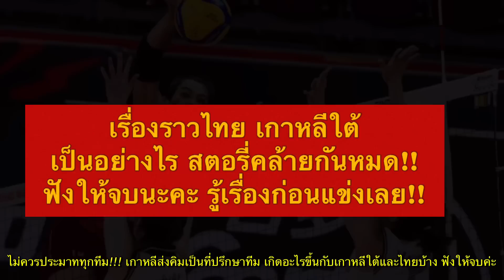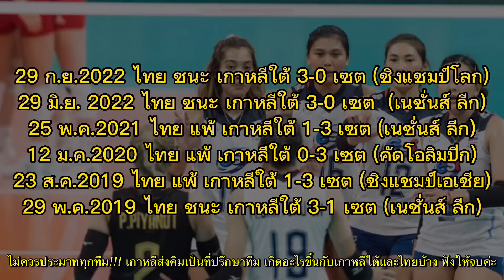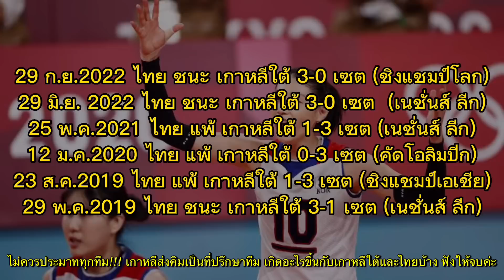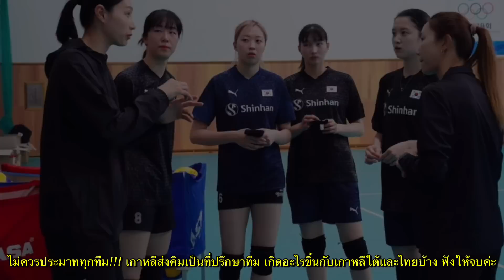ประมาทเกาหลีไม่ได้!! ส่งคิมฝึกซ้อมเข้มข้น สถิติไทยVSเกาหลีใต้ ช่วงเปลี่ยนผ่านไทยแกร่งกว่า | VNL2023